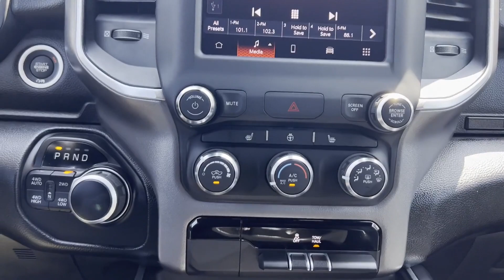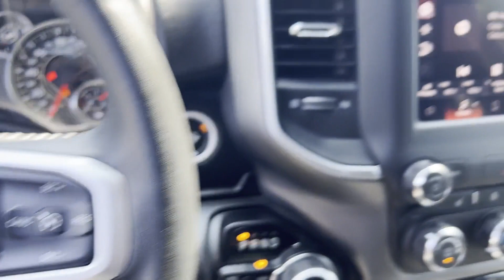Used 2023 Ram 1500 Big Horn 1C6SRFFM2PN550980 Wantagh, Levittown, Amityville, Huntington, Bronx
2023 Ram 1500 Big Horn 1C6SRFFM2PN550980 Video

This 2023 Ram 1500 Big Horn 1C6SRFFM2PN550980 is full of phenomenal features such as: